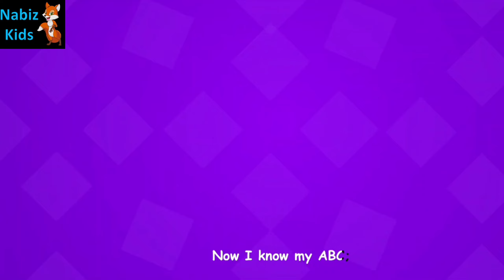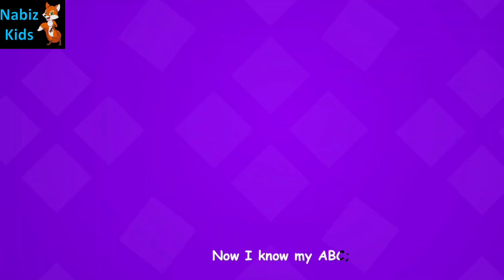ABC Songs for Kid's